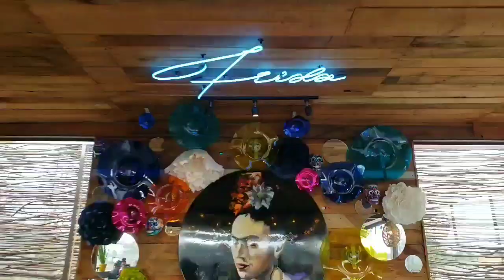EL CORAZÓN DEL VALLE DE GUADALUPE lugares nuevos y secretos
Conoce Casa Frida y Oeno Wine Resort para pasar el mejor fin de semana, durante tu visita a Ensenada, Baja California, México.